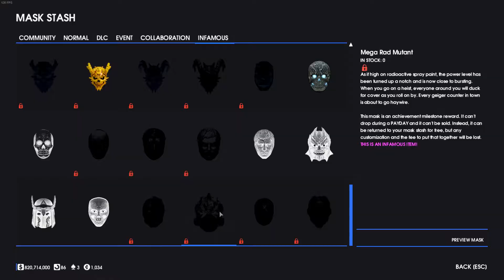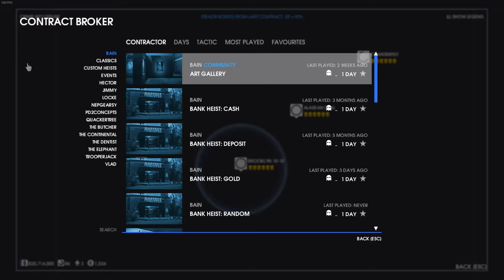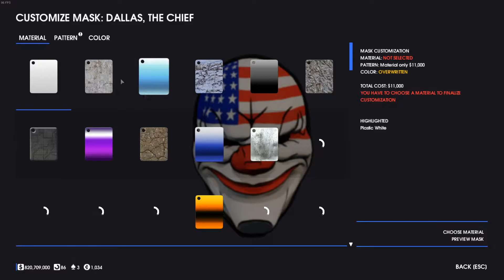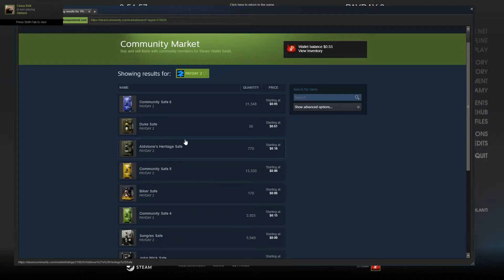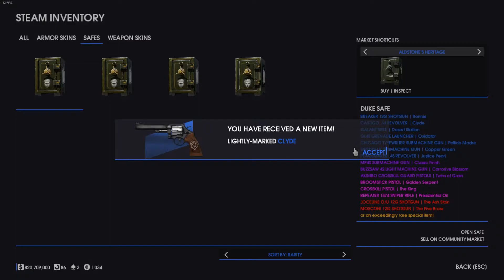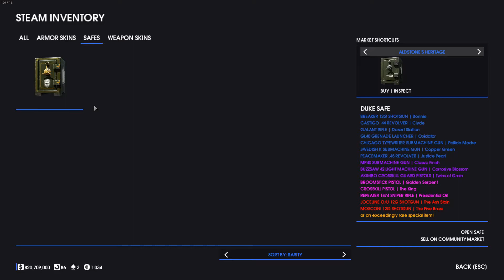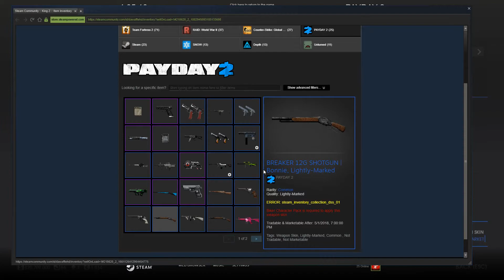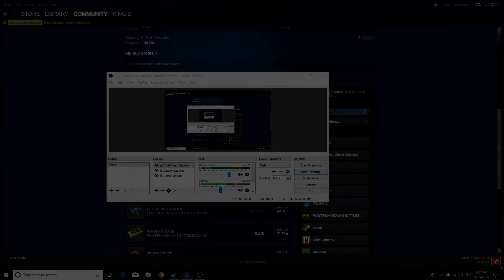PAYDAY 2 - Spring Break 2018 Day 3 Overview [Duke Safe Opening]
Sorry about the static going on, I need to get a new mic sometime.